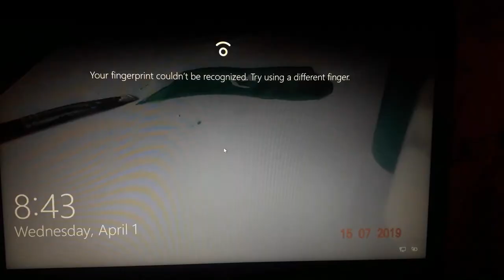GAMING QUARANTINE | VLOG | GTA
My first Gaming experience for YouTube 👍
Don't forget to give your feedback 😊
GTA VICE CITY (EXPERIENCE)